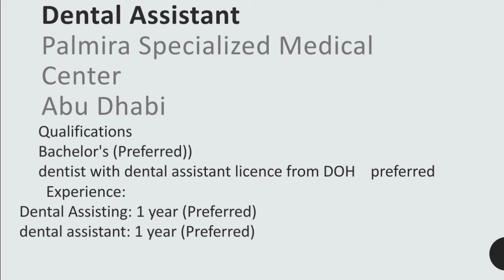Dental assistant in abu dhabi | job vacancy | UAE